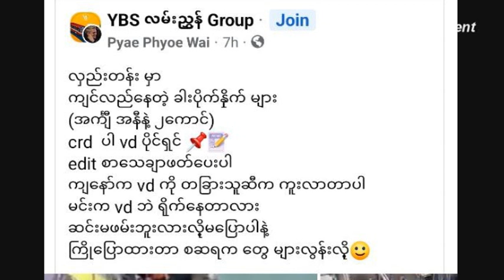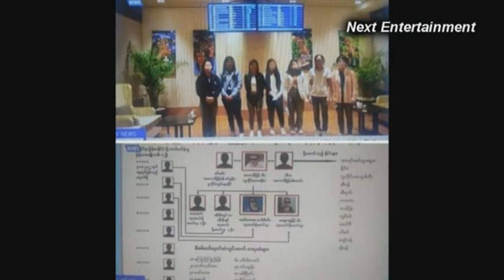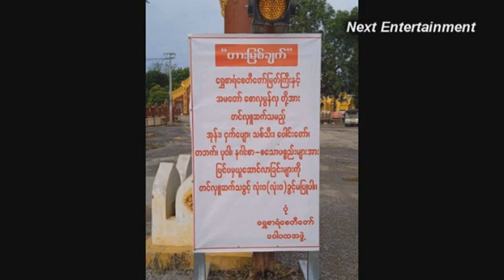ရန္ကုန္လွည္းတန္းမွာ မိန္းကေလးေတြကို လုပ္သြားတဲ့ ၂ ေယာက္ပါ ေတာ္ေတာ္ဆိုးလြန္းပါတယ္ ၾကည့္ပါဦးဗ်ာ